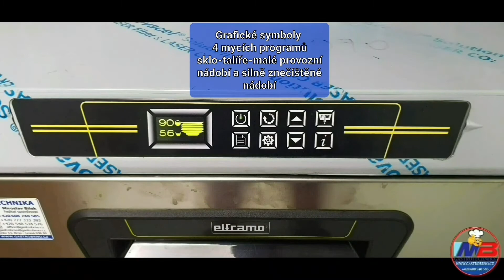Myčka sklenic D45VEBA mytí sklenic bez leštění sklenic, reverzní osmóza a systém stability BA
Mytí sklenic bez dalšího leštění myčka D45 VEBA ELFRAMO® se systémem stability BA s reverzní osmózou, myčka pro mytí pivních sklenic a mytí skla pro vinaře bez dalšího leštění myčka s košem 50x50 cm, menší profi myčka skla BD47VEBA se systémem stability BA s košem 40x40 cm další výběr myček na sklo najdete na Další videa myček skla najdete zde: myčka s předním plněním D85VEBA a bližší informace k myčce D45VEBA jsou zde
Nejvyšší model myčky sklenic a nádobí je D45VEBA Hygiene Plus proti Covid 19 je určený nejen pro zdravotnictví, ale i pro vinařství restaurace. Info najdete na